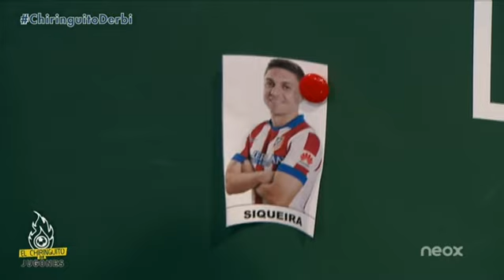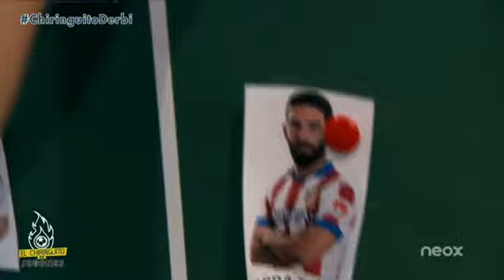Así jugaría el Atlético en el Santiago Bernabéu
Álex Silvestre te cuenta cuál sería la alineación que elegiría Simeone para la vuelta del 'Euroderbi'.